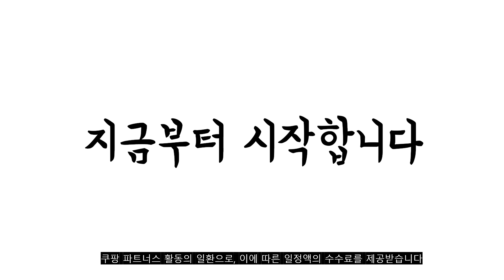2022년 가장인기있는 참치 추천 판매순위 TOP10 가성비 평점 후기 비교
❤️❤️❤️2022년 가장인기있는 참치 추천 판매순위 TOP10❤️❤️❤️
1위. 동원 라이트 스탠다드 참치, 85g, 8개 [11,980원]

2위. 사조 살코기 참치 안심따개, 100g, 12개 [15,770원]

3위. 사조 살코기 참치, 150g, 4개 [7,620원]

4위. 사조 살코기 참치 안심따개, 100g, 12개 [15,770원]

5위. 동원 라이트 스탠다드 참치, 85g, 8개 [11,980원]

6위. 동원 라이트 스탠다드 참치, 85g, 12개 [16,720원]

7위. 동원 살코기참치 100g x 4p + 매운고추참치 100g x 2p, 1세트 [9,750원]

8위. 동원 살코기참치 100g x 4p + 매운고추참치 100g x 2p, 1세트 [9,750원]

9위. 사조 참치 살코기 150g x 2p + 마일드 150g x 4p, 1세트 [10,980원]

10위. 사조 살코기 참치 안심따개, 135g, 4개 [6,920원]